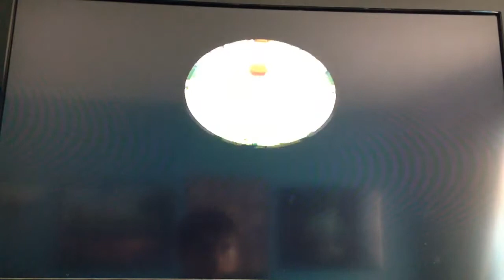Super Mario Galaxy 2 part 24 - Everything is Greean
I collect 12 green stars